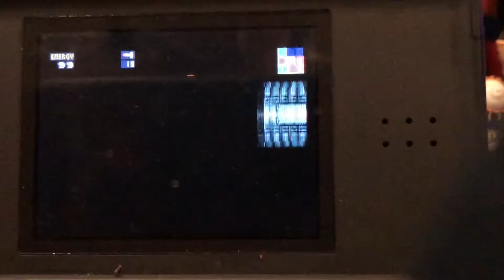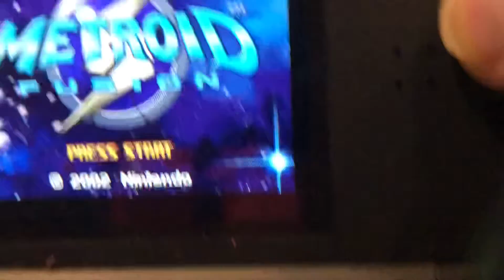Reala Try play Metroid Fusion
Hello I am your worst Nightmare Reala the Nightmaren I am Back To do a new video well I am going to try Metroid fusion and I will fail to play this game please subscribe and happy Halloween 🎃